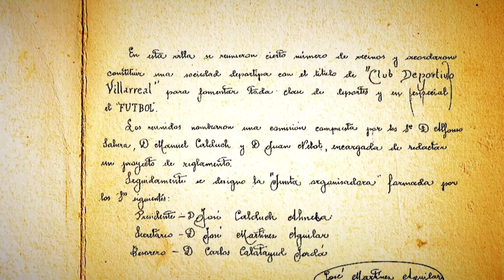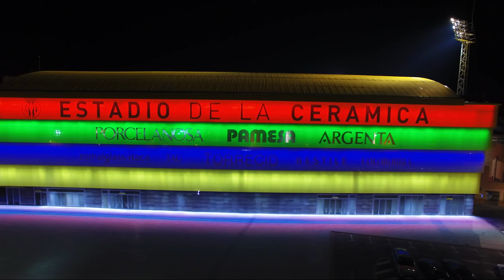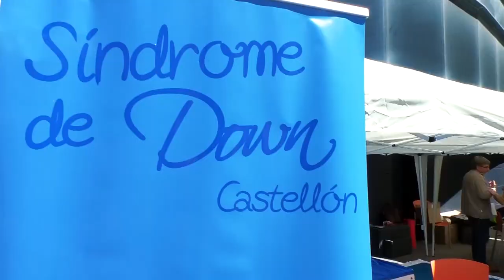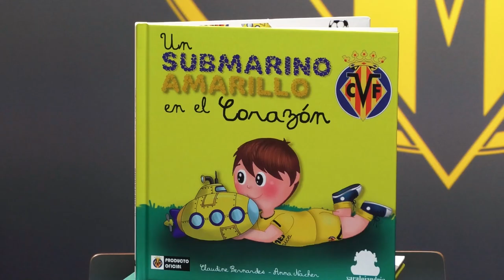Villarreal CF Corporativo english